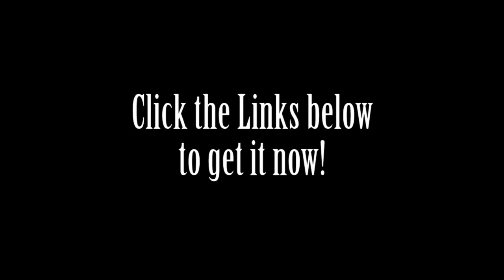Atop the Fourth Wall DVD Vol. 1 - Secret Origins. (rus sub)